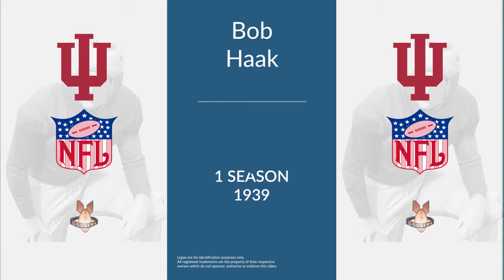Bob Haak: Football Guard and Tackle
Bob Haak was a professional football guard and tackle who played for 1 season in 1939.

In college, Haak played for the Indiana Hoosiers in Bloomington Indiana.

Professionally, Haak played for the Brooklyn Dodgers.